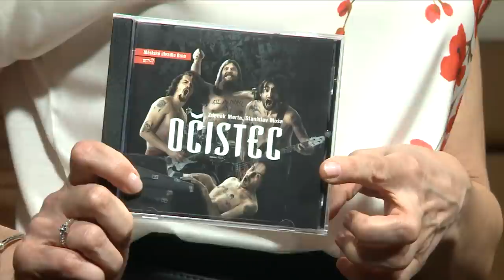📺 MdB KLUB klub - Johana Gazdíková, Dušan Vitázek - hosté Jany Musilové - 20. díl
Herečka nominována na Cenu Thálie. Milující matka. Ráda vzpomíná na své dětství v Městském divadle Brno. Zprvu ji na konzervatoř nevzali, ale ani to ji nezabránilo vydat se cestou úspěšné herečky. Na jevišti potom ztvárnila mnoho krásných rolí.
V MdB klubu povídá o svých dětech, herecké kariéře a životních zážitcích Johana Gazdíková.

Jako druhý host se v MdB klubu představí výborný zpěvák a herec Dušan Vitázek. Velice příjemným a veselým způsobem vypráví nejen o svých pěveckých i hereckých začátcích.

Sledujte pravidelně novou talkshow z klubu Městského divadla Brno s moderátory Janou Musilovou, Jonášem Floriánem, Barborou Goldmannovou.

👉🏻 SLEDUJTE TAKÉ 👈🏻